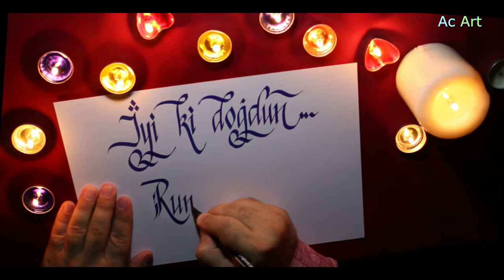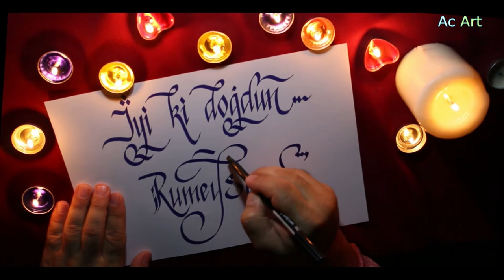İyi Ki Doğdun Rumeysa!